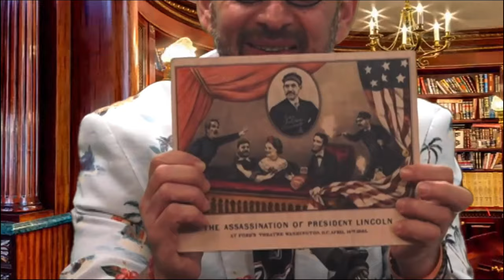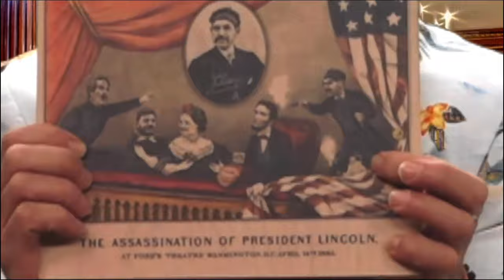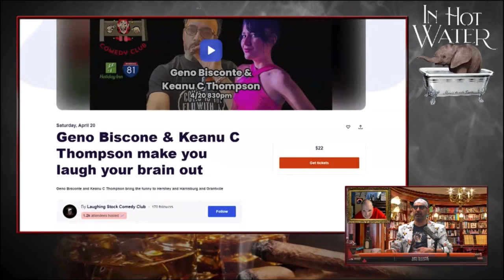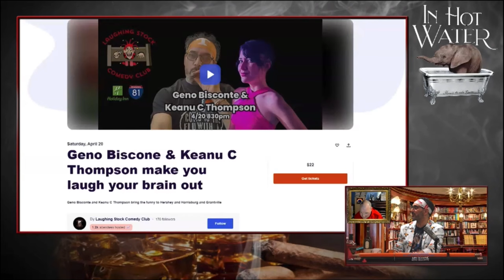In Hot Water: The Week That Was-Chrissie Mayr & Lila Hart/ Garrett’s Arms/Geno’s Weight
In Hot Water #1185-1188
(3/11/24-3/14/24)